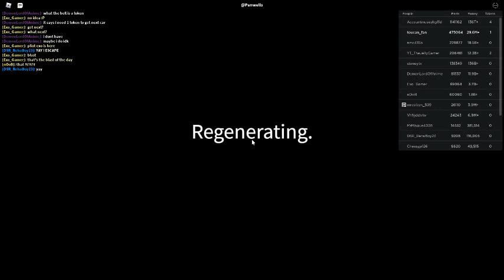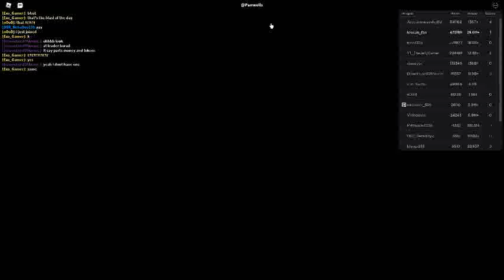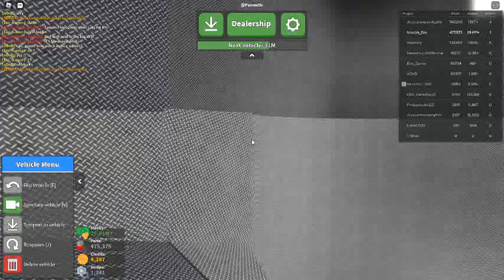Russia Car Crash Compilation 3441